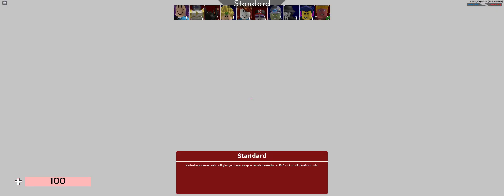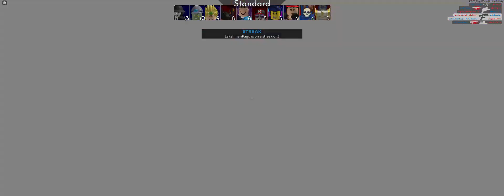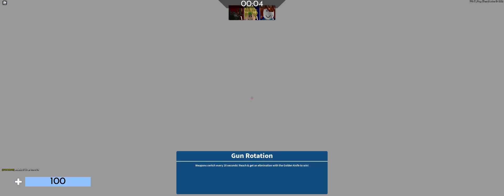How To Play Roblox Arsenal Killing Machine